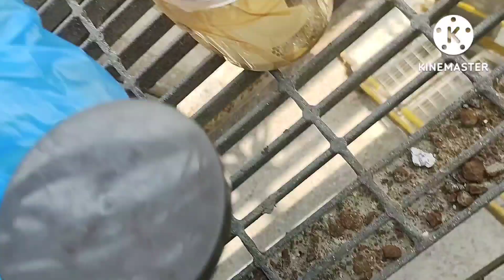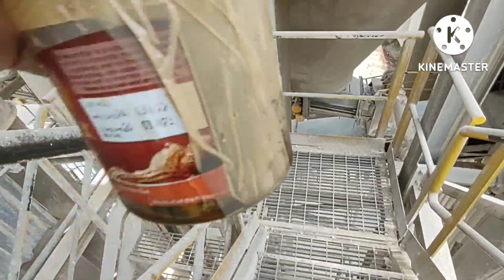honey bee attack